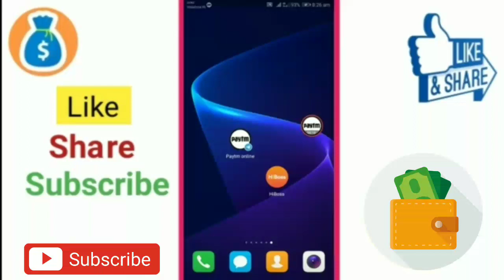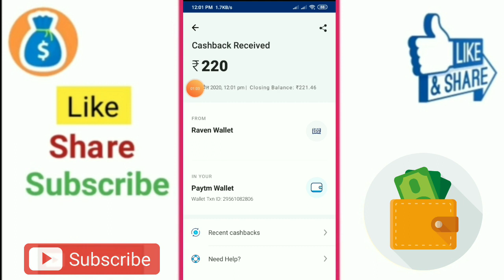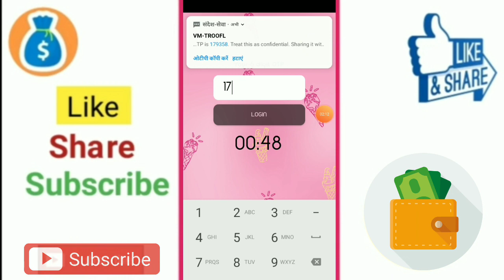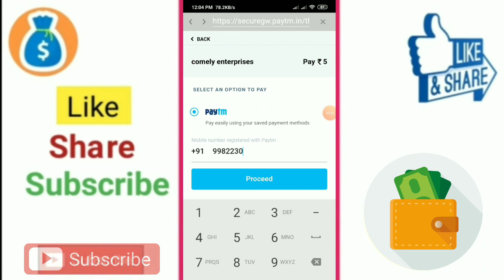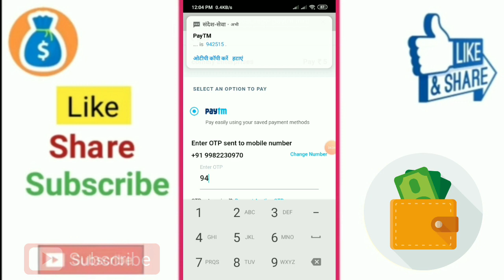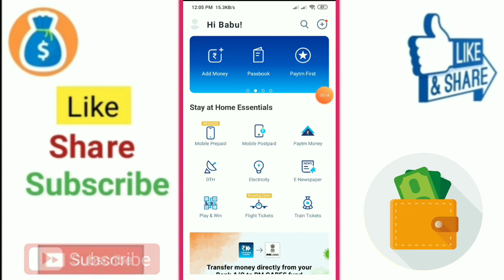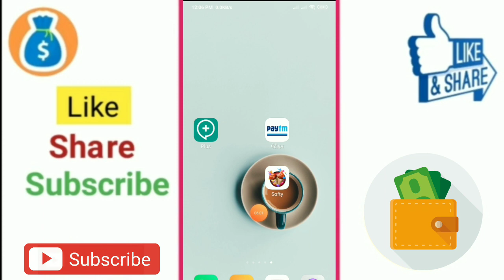New Earning Apps 2020 || 1 नबर का ₹220+₹420 Free Daliy Paytm Cash || Best Earning Apps 2020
Refer Code :- PONLINESOFTY